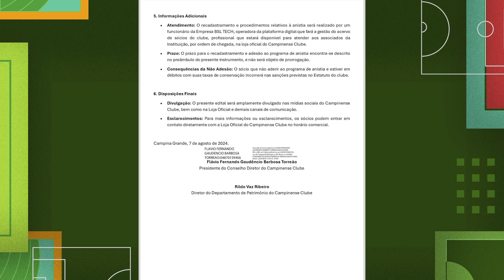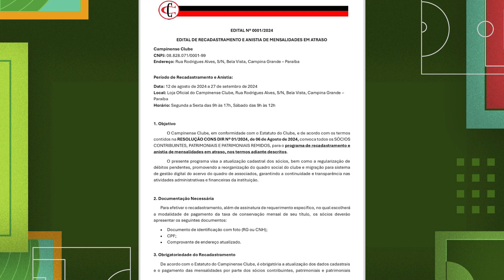CAMPINENSE REALIZARÁ O RECADASTRAMENTO E ANISTIA DE MENSALIDADES EM ATRASO